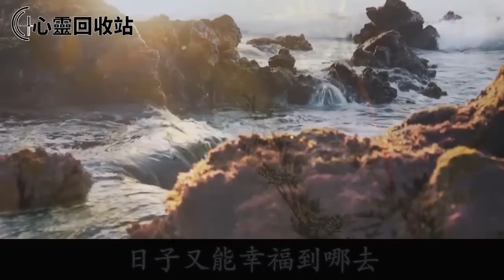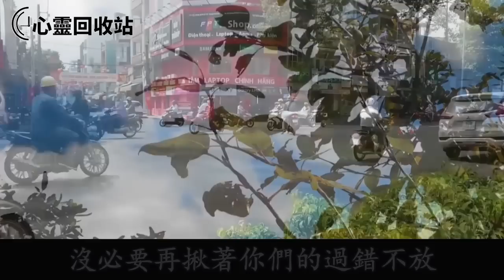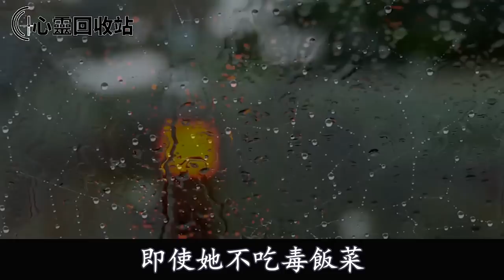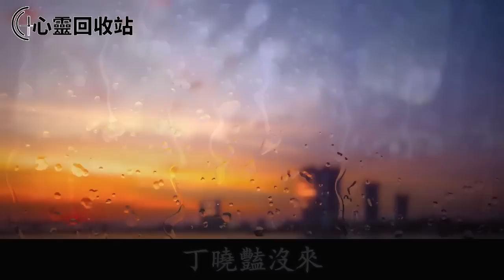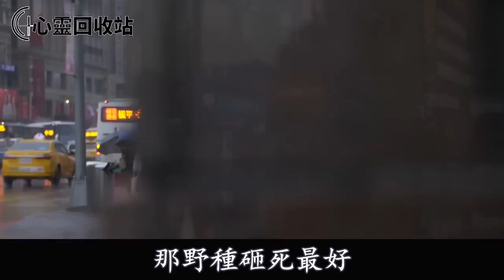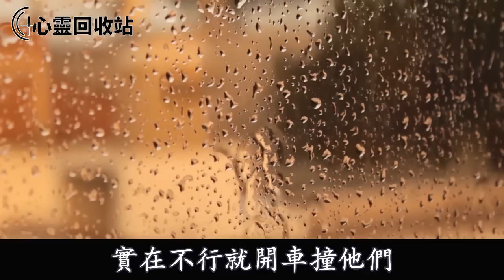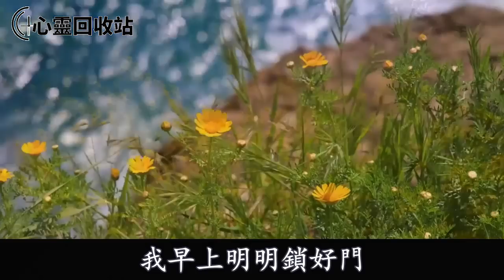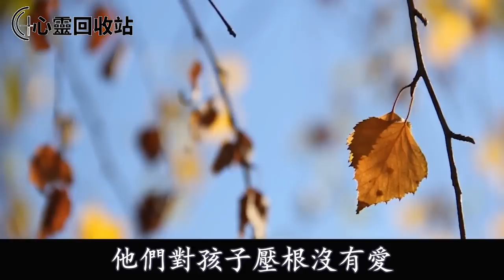我請老公和小三來家吃飯，每道菜都拌了農藥，吃飯時接到一個電話，嚇得我崩潰痛苦後悔不已